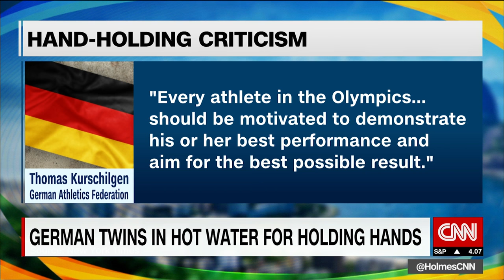Olympic twins rebuked for finishing race holding hands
Twin sisters Anna and Lisa Hahner finished their Olympic marathon holding hands. The gesture brought a harsh rebuke from the German Athletics Federation.